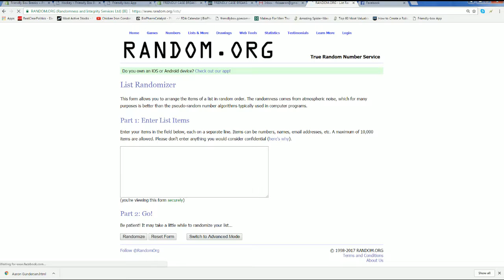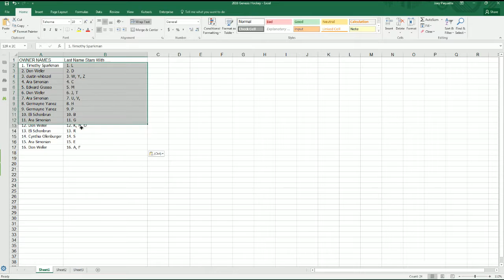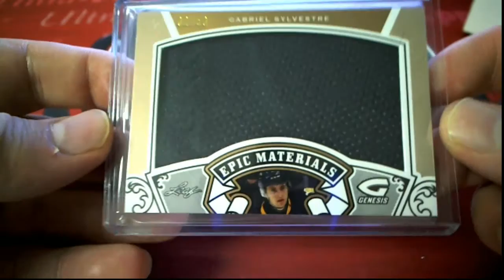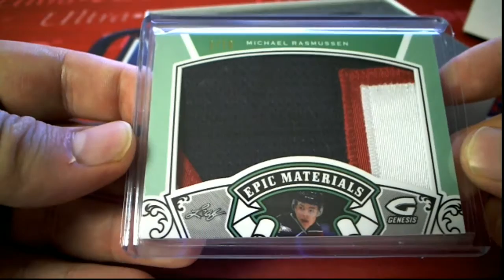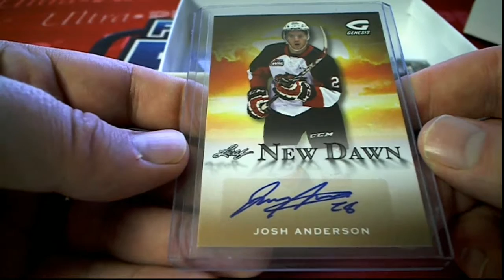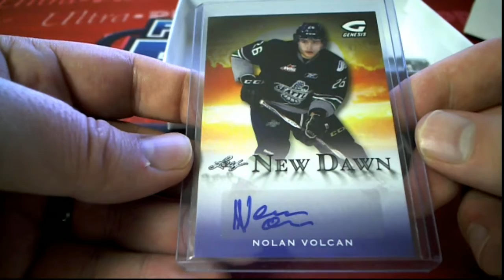2016 LEAF GENESIS HOCKEY GEN167